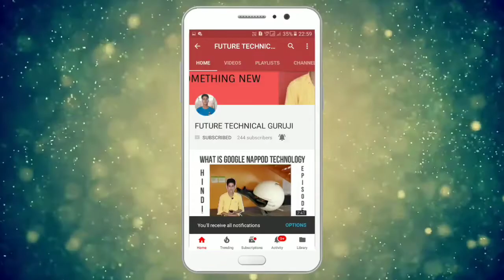रूको! मत लेना Realme 2। यह विडियो देख लो पहले दुसरा फोन आने वाला है !!!!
To dosto aaj ki iss video Mai Maine aapse Realme 2 ko nhi lene ke baare Mai kha hai ki bhut jald hi ek esa phone ane Wala hai Jo iss phone ko takkar de dega to umeed kerta hu aapko video pasand aaeigi :)